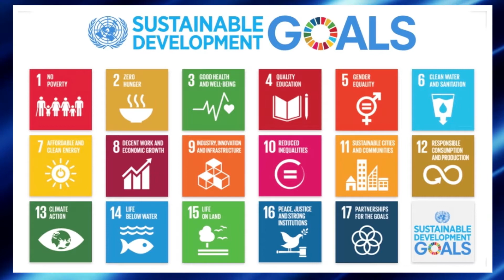SCCB WMS End of the Year Presentation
SCCB WMS End of the Year Slideshow Presentation